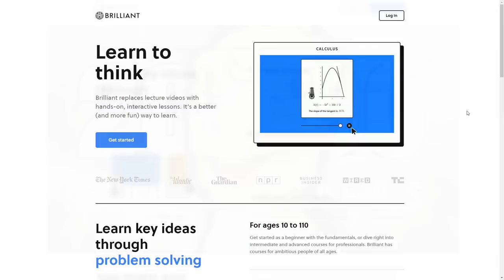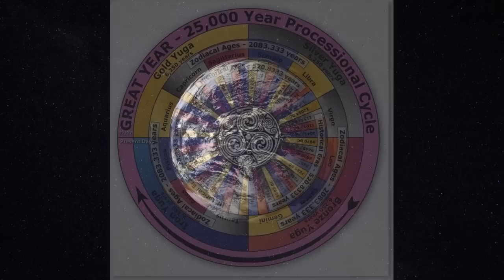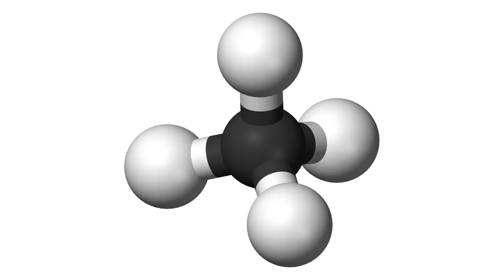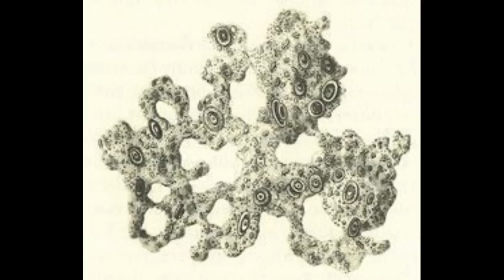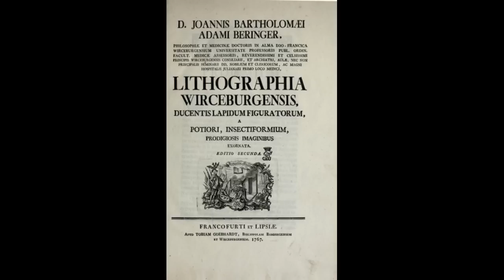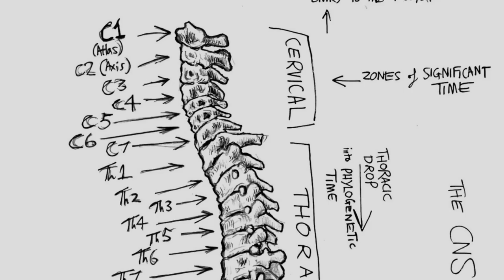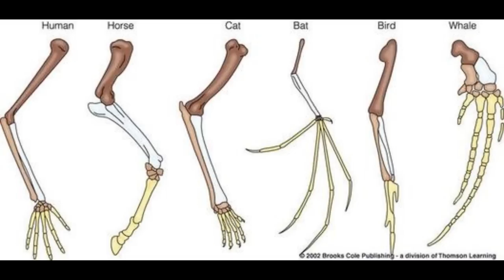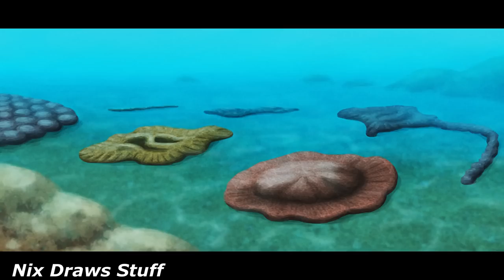The Paleontology Fringe Theories Iceberg | Tier 3 (Part 1)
Original iceberg chart post:
Chapter Selection
Intro - 0:00
Main Video - 2:11
Welcome back to another episode of the Paleontology Fringe Theories Iceberg, where we finally take a look at some of the strange entries on tier 3, where we look at strange prehistoric encounters, deepsea theories, interesting dinosaur reconstructions, and so on!
Watch some of my other stuff here!
A new subreddit has been made for the Quintaglio Ascension Trilogy! Check it out here if you're interested: